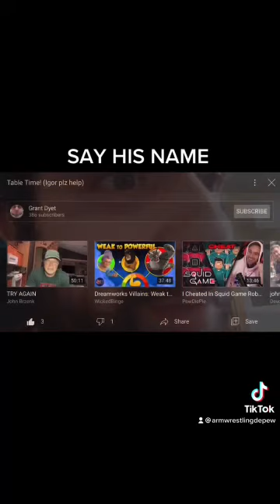SCOTLAND’s #1 ARM WRESTLER (GRANT DYET)